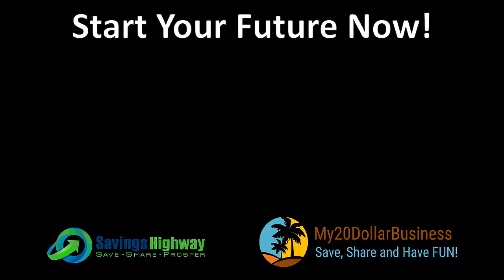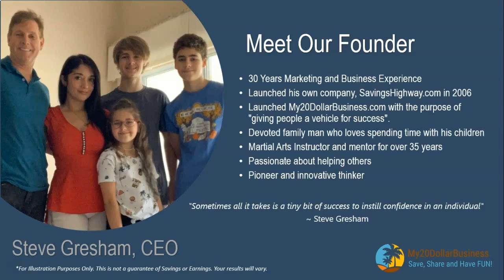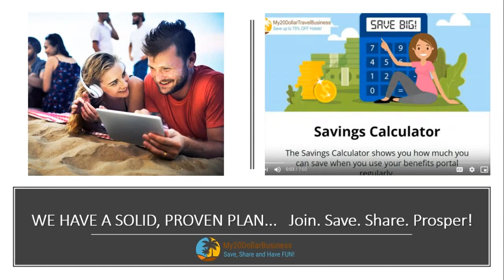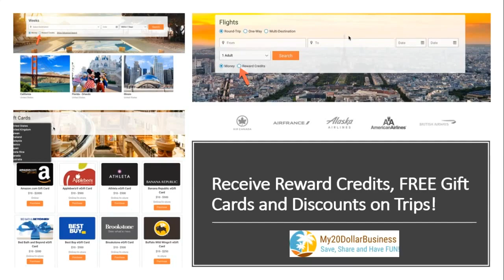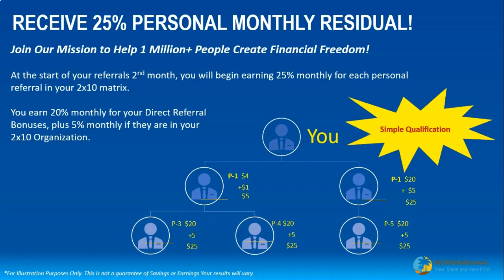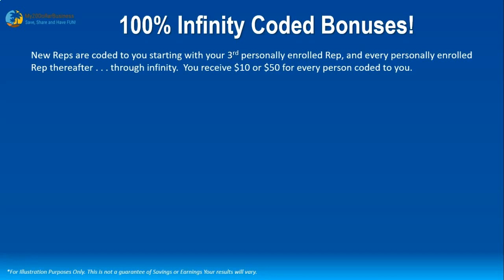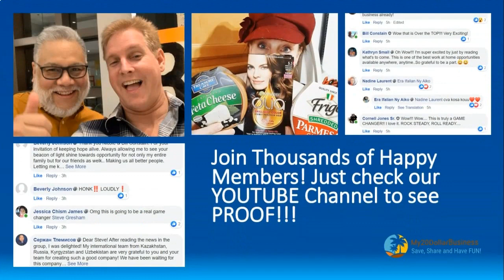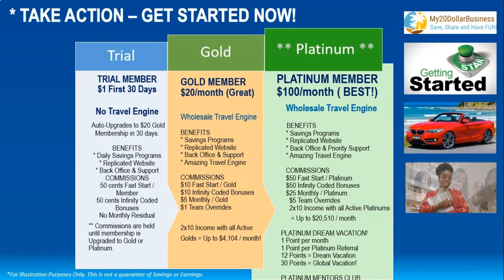WELCOME 2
Hello Rock Stars, my name is Ann Moses Thank you for taking the time to watch this video. There are many reasons why you can't afford not to have a business of your own with low-cost investment.

The world is yours to explore and to SAVE, SHARE, and EARN!